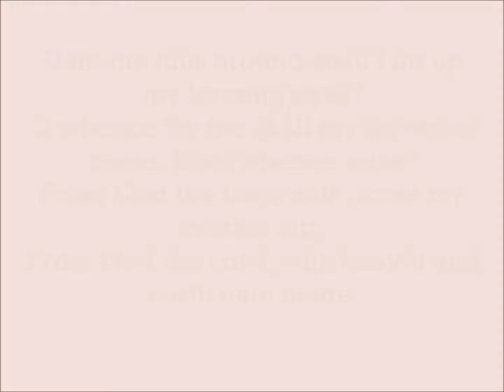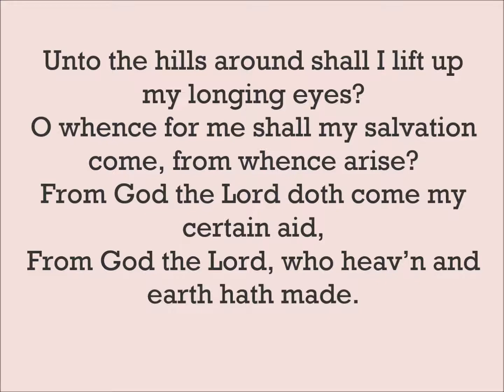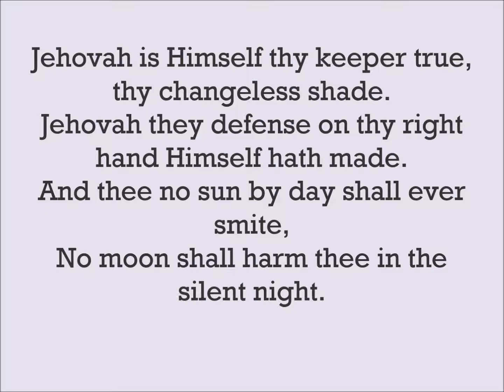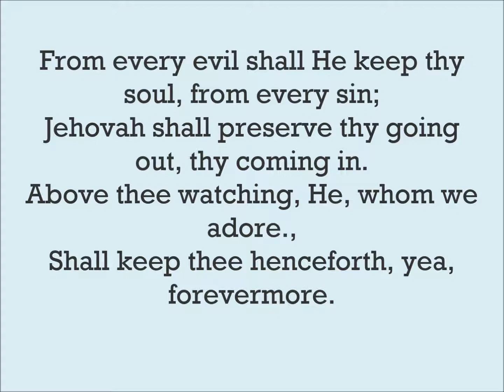102 – Unto The Hills